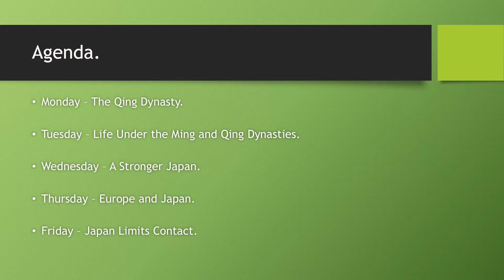Weekly Preview October 16th MWH